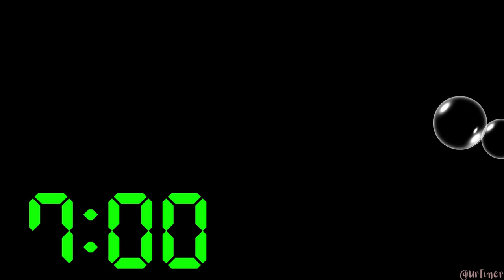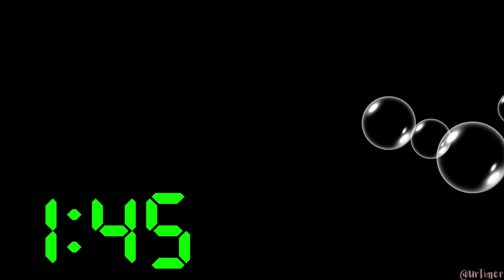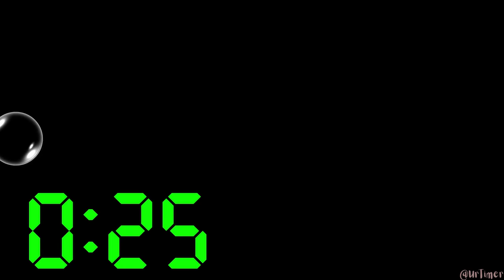15 Minute Countdown Timer with Sensory Bubble & Happy Music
15 Minute Countdown Timer with Sensory Bubble & Happy Music! You got this!